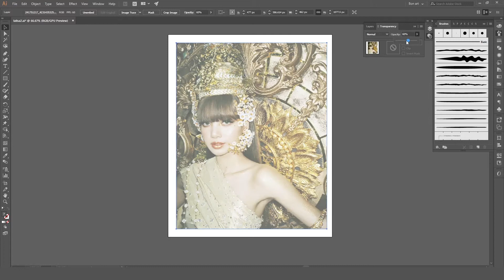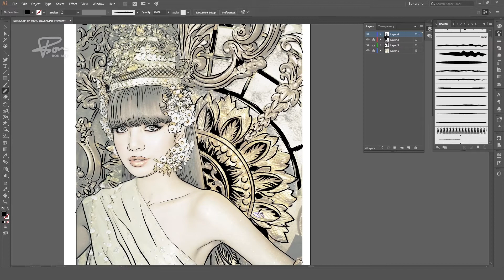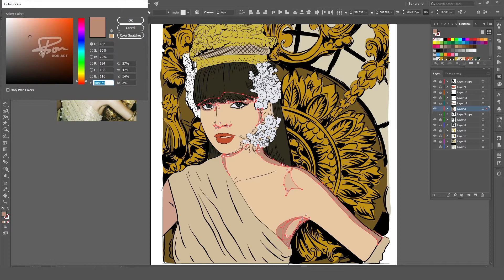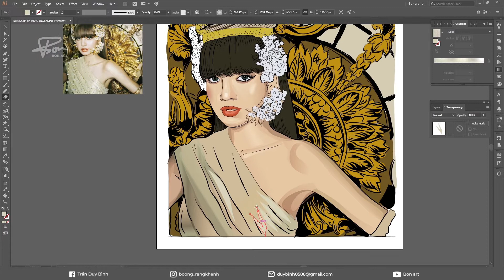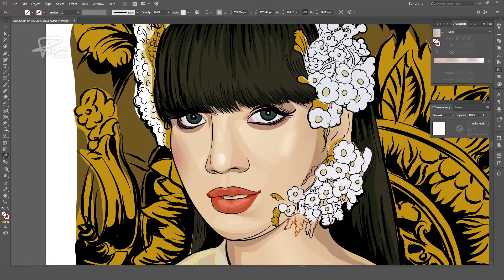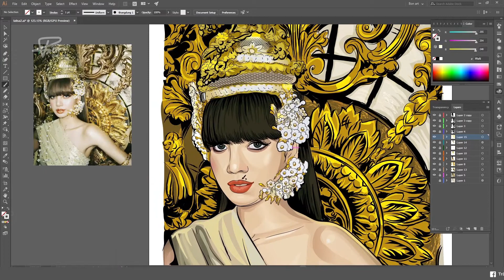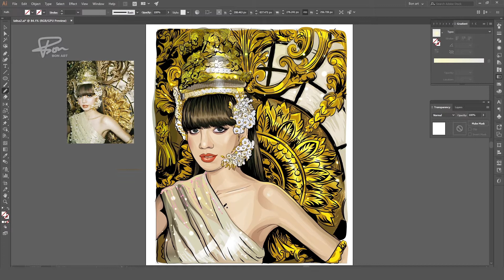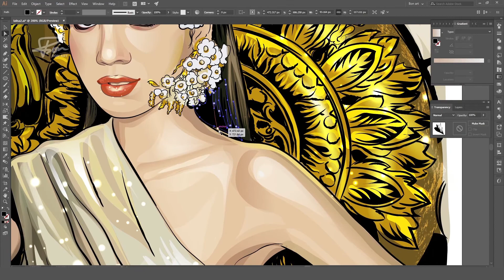LISA - 'LALISA' M/V | Vẽ hình minh họa Illustrator | BonART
Chào mừng các bạn đã đến với kênh của Bon. Kênh chuyên về những Video hướng dẫn về vẽ Digital, tutorial phần mềm Photoshop và Illustrator, và các bài hướng dẫn về thiết kế đồ họa. Hiện mình có mở lớp online hướng dẫn về sử dụng phần mềm thế kế, nếu bạn nào có nhu cầu thì có thể ib để tham gia cùng mình nha!